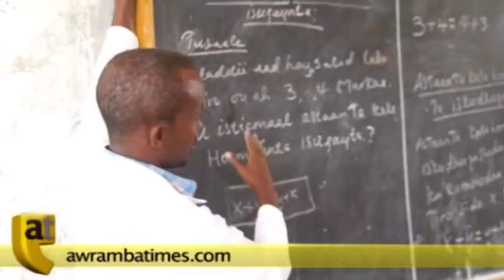President Abdi: Liyu police was formed to heal our wounds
Abdi Mohamed Omar, president of the Ethiopian Somali regional state, says Liyu police was legally formed to heal the overall wounds of his people from 'anti-peace' elements.

Awramba Times